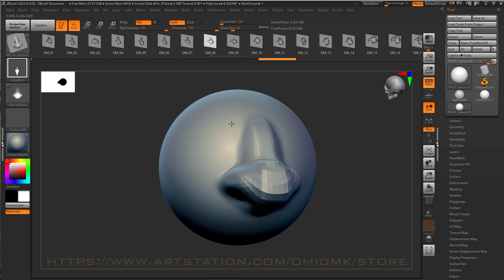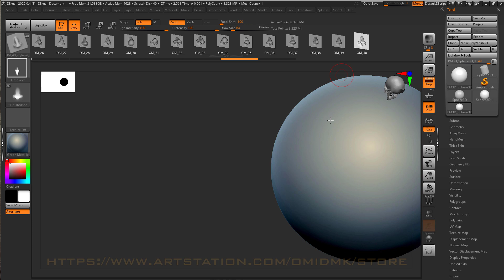Stylized Nose VDM Brushes for Zbrush & Blender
40 stylized nose VDM Brushes for Zbrush and Blender + Alpha + FBX + OBJ
Different nose shapes including Asian and African.
Suitable for males and females.
Refer to the following address, to purchase the complete set of these tutorials and brushes: